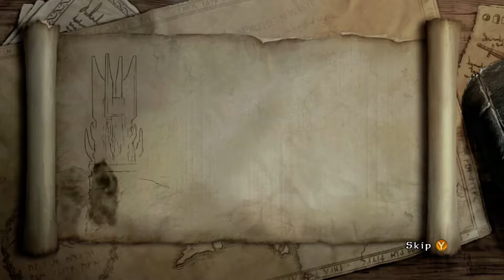Andrew & Chasity play LEGO Lord of the Rings: Two Towers #6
Sorry for the distortion! New hardware presents new problems.

You can buy and play this game from steam!